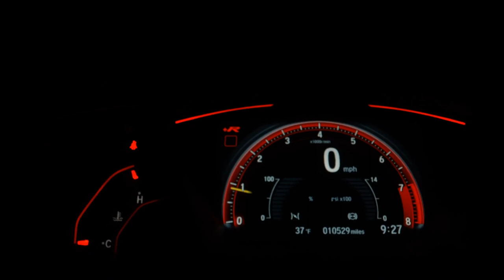MERCEDES-BENZ CLA 180 - 2018 - São Bernardo do Campo/SP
Dados do Veículo
Veículo: MERCEDES-BENZ / CLA 180 1.6 CGI 7G-DCT
Ano: 2018/2018
Combustível: GASOLINA
Portas: 4 PORTAS
Câmbio: Automático
Cor: PRETA
KM: 96.000

✅ Air Bag
✅ Alarme
✅ Ar Condicionado
✅ Ar Quente
✅ CD Player
✅ Desembaçador Traseiro
✅ Direção Hidráulica
✅ DVD Player
✅ Encosto de Cabeça Traseiro
✅ Farol Xenônio
✅ Freio ABS
✅ GPS
✅ Rádio
✅ Rádio e MP3
✅ Retrovisor Fotocrômico
✅ Retrovisores Elétricos
✅ Travas Elétricas
✅ Vidros Elétricos
✅ Kit Multimídia
✅ Trio Elétrico
✅ Piloto Automático
✅ Entrada USB
✅ Cartão SD
✅ Bluetooth
✅ Porta Copos
✅ Trava Elétrica Central
✅ Bancos Elétricos
✅ Câmera de Ré
✅ Ar Digital
✅ Start-Stop
✅ Sistema Keyless